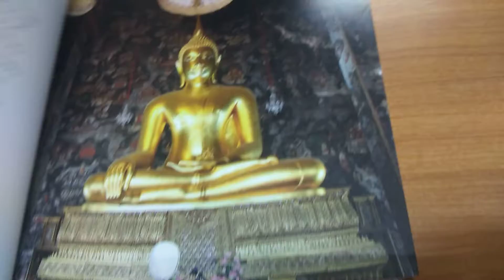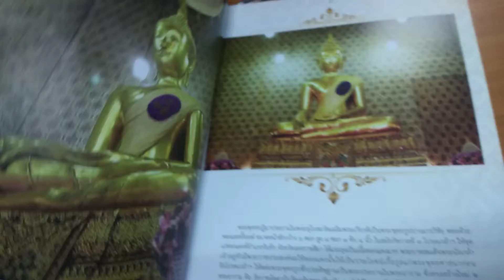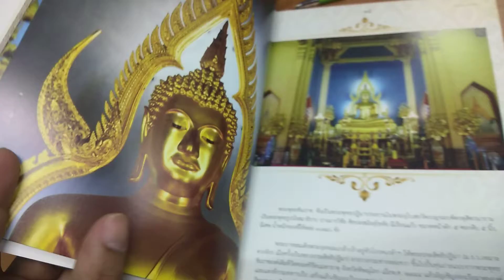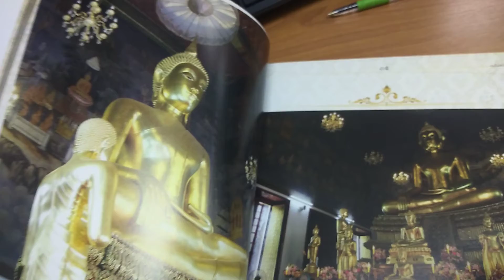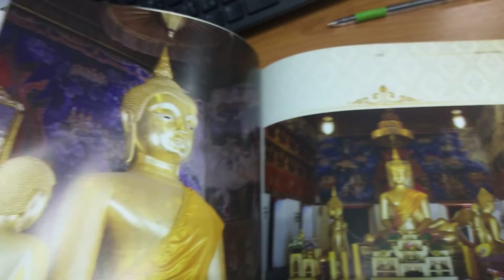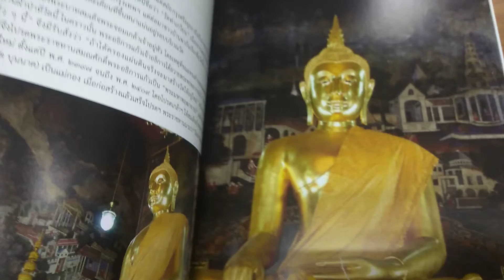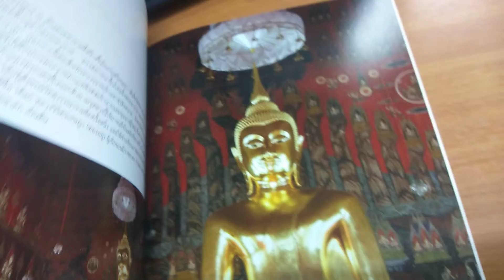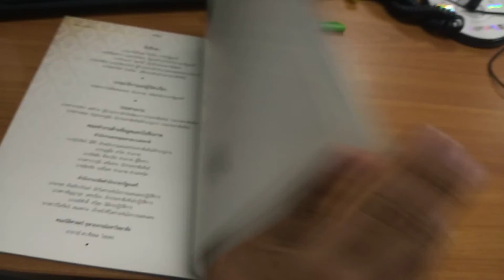เฉลิมพระราชศรัทธา ประมวลภาพพระพุทธปฏิมา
สำนักนายกรัฐมนตรีจัดพิมพ์ขึ้นในโอกาสฉลองงานพุทธชยันตรี 2600 ปี แห่งการตรัสรู้ของพระพุทธเจ้า
โดยได้ประมวลภาพพระพุทธปฏิมาพร้อมประวัติ ที่ประดิษฐานในพระอุโบสถและพระวิหารแห่งพระอารามหลวงที่พระมหากษัตริย์ในอดีตสถาปนาและบูรณะปฏิสังขรณ์
ซึ่งแต่ละวัดมีความโด่ดเด่นงดงามแตกต่างกัน ภาพถ่ายสวยงาม กระดาษอาร์ตอย่างดีทั้งเล่ม
ความรู้สึกที่ได้อ่าน ได้เปิดทีละหน้า
รู้สึกปีติอย่างบอกไม่ถูก ยิ่งมองนาน
พิจารณาเป็นพุทธานุสติได้
โดย: ศาสตราจารย์พิเศษธงทอง จันทรางศุ และคณะ
หมวด: เบ็ดเตล็ด
ปกอ่อน / 125 หน้า
พิมพ์ที่: เอส.ซี. พริ้นท์แอนด์แพค
พิมพ์ครั้งที่: ไม่ปรากฏ
ปีที่พิมพ์: 2556
ขนาด: กว้าง 21.2 ซม. ยาว 26.4 ซม.